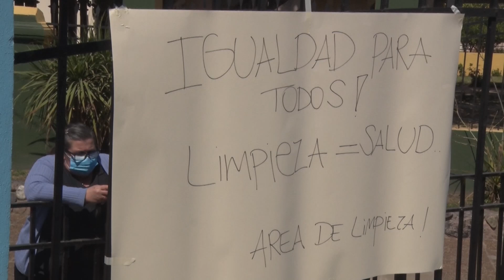SALUD: MÉDICOS AMENAZARON CON RENUNCIAR Y LES DIERON UN AUMENTO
La protesta nació en el Hospital de Río Cuarto y los profesionales de Jesús María se sumaron a la medida. Desde el Ministerio de Salud les otorgaron una suma adicional remunerativa de 70 mil pesos en el interior y de 50 mil pesos en la Capital.